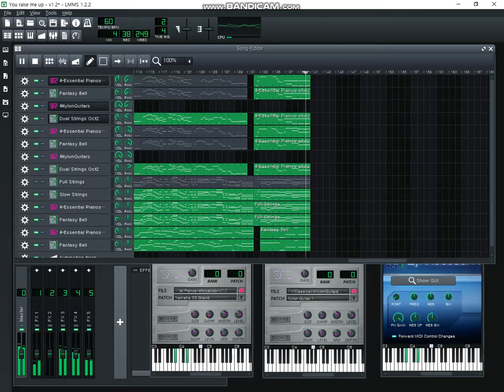LMMS - You Raise Me up